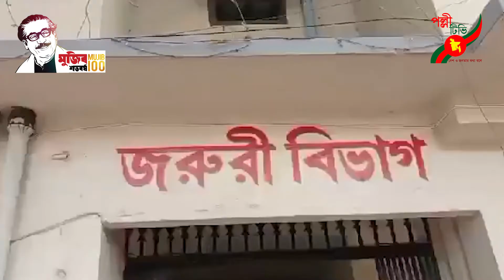সরিষাবাড়ীতে ট্রাক্টরের চাপায় শিশুর মৃত্যু